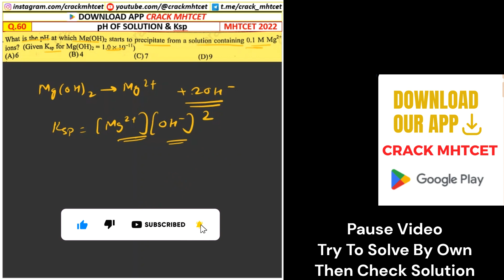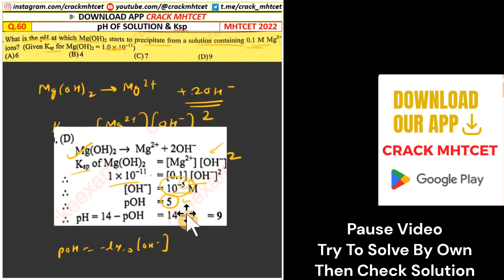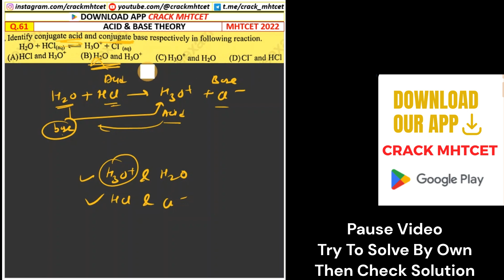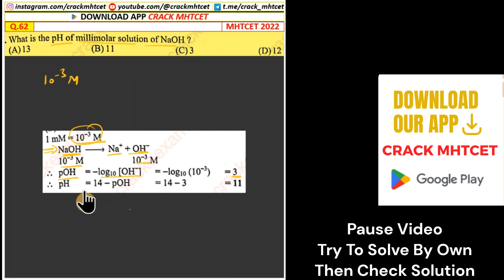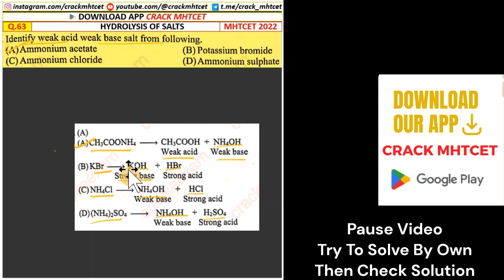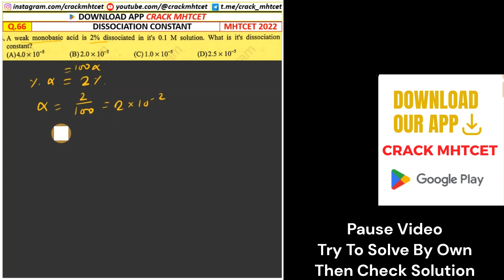IONIC EQUILIBRIA | 12th MHTCET 2022 Chemistry PYQs Solving | PART 2